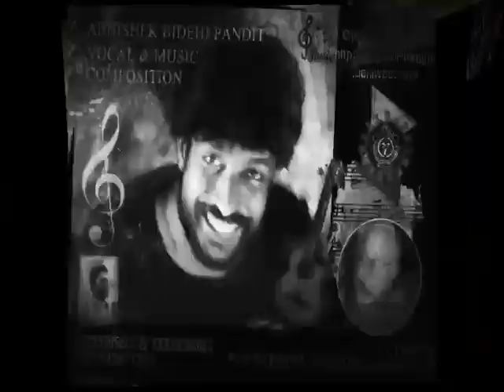CHOKH KI NADI/HARIYE FELE KHEI| VOCAL-ABHISHEK BIDEHI PANDIT| LYRIC-SATYAPRIYA MUKHOPADHYAY| E-S.ROY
THIS CREATIVE SONG WROTE BY POET SATYAPRIYA MUKHOPADHYAY.
AND SUNG BY VOCAL ARTIST ABHISHEK BIDEHI PANDIT, THE YOUNG SENSETION WHO IS ALSO COMPOSE THIS SONG. THIS SONG IS OWNED BY AGAMI BANGLA CREATIVE MUSIC. ALL INTERNAL EXECUTION BY SHUVODIP ROY.

(CHOKH KI NADI. HARIYE FELE KHEI. )

Tomar chokhe chokh rekhechi jei/
Chokh ki nadi? Hariye fele khei/Santar jeneo dubchhi jakhon sahoj nadir majhe/ Tumie amay dubte dile na je
Se ek somoy tomay chhonwar darun bahaduri/
Se ek somoy charchho latai firiye nichho fer/
Ami jeno Mohammader dokan theke kena/
Tomar chena posmana ek ghuri
Ar ek ghuri kutil, manja duranto bombete/
Chai ba na chai amay dilo kete
Tomar hate latai ami lotke achi gache/
Tomar hate latai sudhu latai pore ache

EXECUTION & DIRECTION BY
SHUVODIP ROY